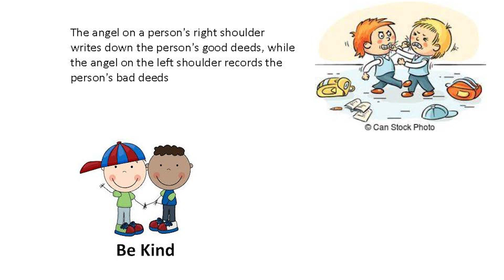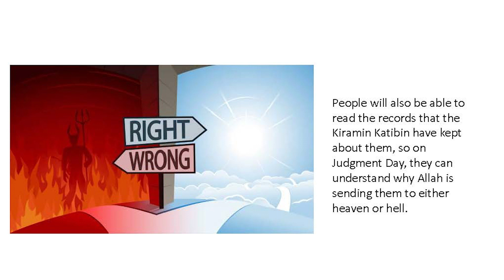Who are Katbin and Kiraman? The 2 Noble Angels. Children Kids Audiobook Stories Read Along Storytime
Remember to share your pictures and writings with me.

A great little lesson about the two noble angels.

Written by : Unknown Author

Please check out @islamicaudiobookscollection for more books.